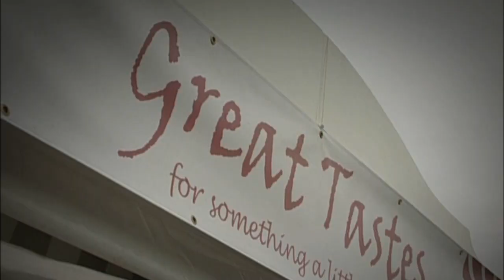Tony Wall - the CLA Game Fair Director 2014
Tony Wall, the CLA's Game Fair Director, tells of all the attractions at Europe's largest outdoor exhibition, over 1000 exhibitors displaying everything to do with the Country. All at one of Britain's most glorious stately homes, Blenheim Palace at Woodstock near Oxford, this 18-20th July 2014